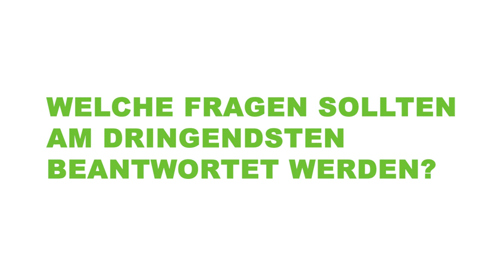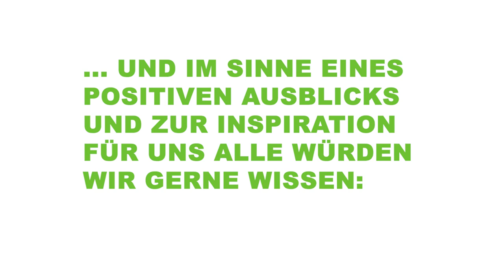Christiane Spiel (Bildungspsychologin) im Interview: Chancengleichheit im Bildungswesen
Im Rahmen unseres Schwerpunktes „Grüne Stadt der Zukunft“ haben wir namhafte Expert:innen gefragt, was die Zukunft bringen könnte und was das für Wien bedeutet. In diesem Video erfährst du, was Christiane Spiel zum Thema Bildungsgerechtigkeit, ein humanistisches Gesellschaftsbild und Erfordernisse des Arbeitsmarktes zu sagen hat.